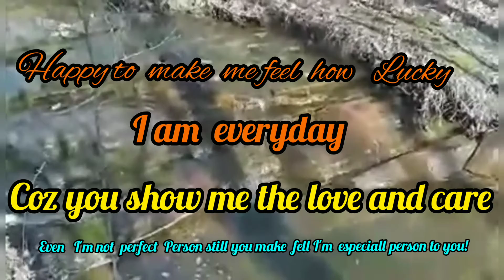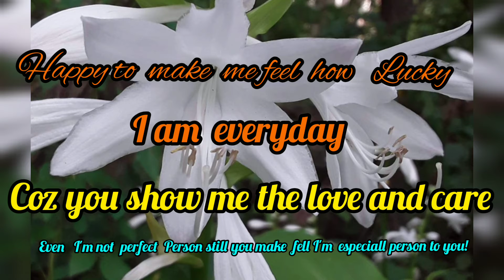My hope And Inspiration